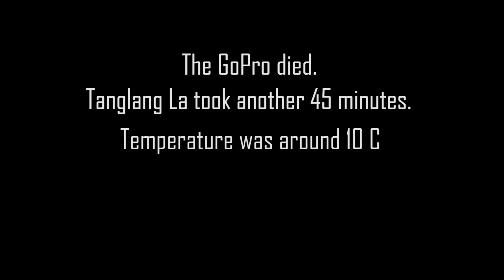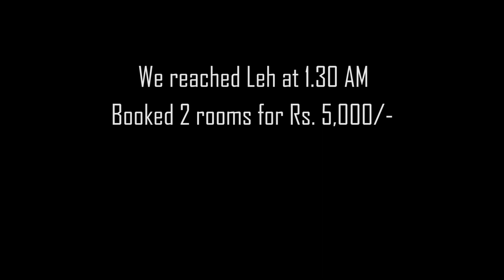Manali to Leh, A Life Changing Journey II Leh Ladakh Bike Ride II Day 3 II muscleNmiles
A life changing journey indeed. This was a journey that I will never forget. It is one of those things that stay with you for life. You cannot get rid of these memories and these experiences. Manali to Ladakh was just so amazing that it changed the way I see things in life. Not only am I a better rider because of it, I am also a better human being (somehow, I guess.)

The ride started with me leaving Manali and heading out for Ladakh. The ride started off on the best note. In the midst of soul-crushing rain showers, it was finally a bright and sunny day. Who would have thought?

The journey had an uncertain halt at Pang. It was already 6 PM and people around were urging me to stay the night. Little did I know that there is no way to make a phone call from there. I know, I know. I was unprepared. Almost completely.

After a hard thinking session, I decided to carry on with my journey. I teamed up with two other groups. One on a motorcycle, a Royal Enfiled Thunderbird X, and the other one in an SUV.

We travelled all the way to Tanglang La and then to LEH city. There, we were met with another issue.

The city was a ghost town. Everything, and I mean, EVERYTHING was closed. We finally managed to find a guest house at around 4 AM. We took two rooms and it cost us 5,000 rupees. We slept at 6 AM.

390 KM in roughly 16 hours and 30 minutes. Not bad. Not bad at all, I say.

That's not the end, though. The story still goes on.

Needless to say, it was one hell of a ride.

Follow Fearless Flier99. This guy really was fearless when he decided to travel all across Ladakh on a Royal Enfield Bullet. Check out his channel -